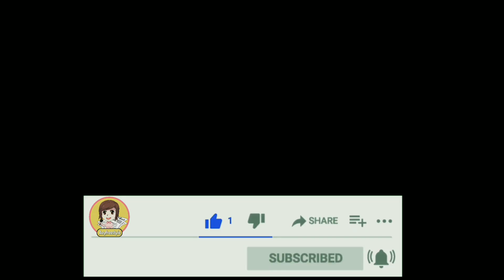ละครช่อง 7 ล็อตหน้าเดือนพฤษภาคม ละครบู๊ 2 เรื่อง เรียกเรตติ้งสุดปัง รอชมกันค่ะ